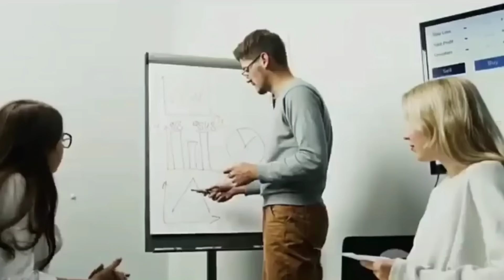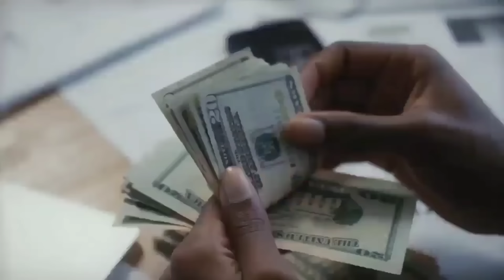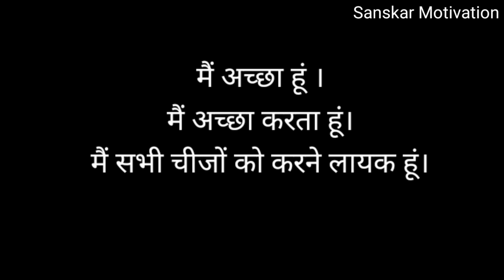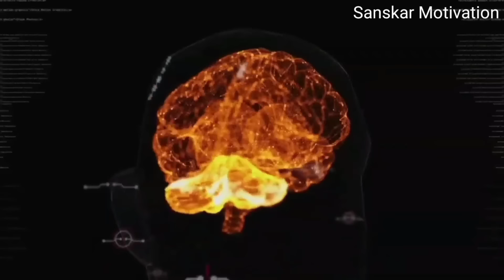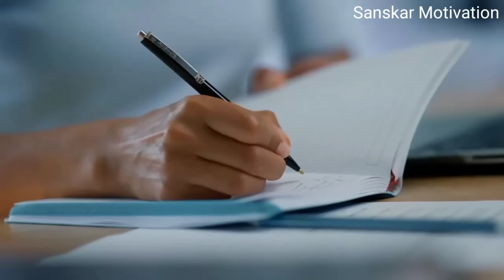17 सेकंड सोचो ऐसे जो चाहोगे वो पाओगे | 17 Second Manifestation Technique | Law of Attraction Buddha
17 Second manifestation Technique | जो सोचोगे वो पाओगे | Power of subconscious mind by Sanskar Motivation | जो सोचोगे ब्रह्मांड वही देगा | 369 Law of Attraction Nikola Tesla & Gautam Buddha | 369 Law of Attraction in hindi | Buddha story | Gautam Buddha

In this video of 369 law of attraction in hindi, you will know about 369 manifestation technique. how to use it in your life. best way to use the Nikola Tesla 369 law of attraction in Hindi, also use 17 seconds manifestation technique of Abraham hicks. You will know about Buddhist story and Buddha teachings for law of attraction in our life. The practical use of law of attraction in your life said by Nikola Tesla and Gautam Buddha. 369 manifestation technique is very useful in your life to achieve your goal, to achieve success. The law of attraction is very useful if you use the right way of Law of Attraction then you can achieve any thing or manifest anything in your life, which you want. This video teaches us law of attraction, law of attraction in Hindi, Buddha motivation, Gautam Buddha, Gautam Buddha motivational video, aakarshan ka Niyam, use of law of attraction, aakarshan ka Niyam ka upyog, Law of Attraction by Bob proctor, Law of Attraction by Gautam Buddha., law of vibration and law of attraction.

जीवन में अब जो भी सोचो वह आपको मिल जाएगा, बस आकर्षण के नियम को ठीक तरीके से अपने जीवन में उपयोग करना सीखें. हम जो चाहते हैं ब्रह्मांड हमको सब कुछ देता है, बस हमें आकर्षण के नियम को ठीक तरीके से उपयोग करना आना चाहिए, इस वीडियो में 17 सेकंड मानिफेस्टेशन टेक्निक के बारे में बताया गया, 369 टेक्निक निकोला टेस्ला के द्वारा दिया गया है, आप इसमें यह भी जानेंगे कि भगवान गौतम बुद्ध आकर्षण के नियम के बारे में क्या बताएं हैं, आप कैसे आकर्षण के नियम को अपने जीवन में उपयोग कर पाएंगे.

 Topic covered in this video:
- 17 Sec Law of Attraction
- Law of Attraction by Gautam Buddha
- Law of Attraction by swami vivekananda
- what is law of attraction
- 17 second manifestation technique Abraham hicks
- 369 manifestation technique
- law attraction by Nikola Tesla
- how to use law of attraction in your life
- law of attraction and its secret